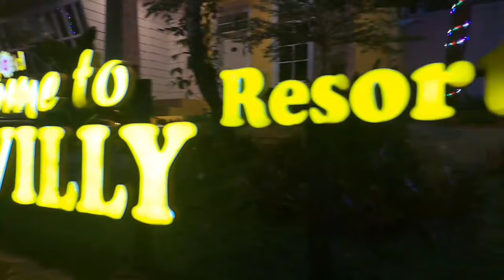Liburan ke Bogor Megamendung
halo sahabat hendra kreatif
video kali ini saya dan keluarga sedang berada di daerah bogor megamendung
saya dan keluarga menginap di villa sahabat ku
Thanks to keluarga teh ika dan kang maman
yang sudah baik menyediakan fasilitas untuk kami istrahat
lalu kami lanjut main ke chevilly